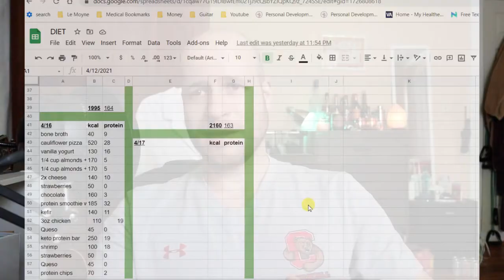Counting Calories | Lose Weight | Get Lean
Fitness and weight loss are topics I'm extremely passionate about. As a future (graduating from PA school in 5 months!) healthcare provider, I recognize that diabetes and other preventable diseases are our biggest health risk. It is my personal mission as a (future) healthcare provider to do everything in my power to fight this epidemic. This video is the first of many I'm going to make on the topic.

If you just have a quick question, I prefer that you post it to the comments so that other students can benefit from the question and from my answer, but if it's something personal then I'm more than happy to answer quick questions for free over email or direct messaging on Instagram @boristhepa
My name is Boris, I'm a second year Physician Assistant (PA) student. My passions are educating people about healthcare and learning about medicine! Please subscribe to my channel to help me reach more people and stay tuned for more great content including: interview tips and stories, essay writing tutorials, interviews with medical, PA, and nursing students, and much more!